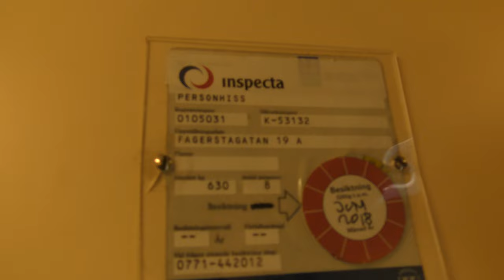1986 DEVE Hydraulic elevator @ Fagerstagatan 19A, Stockholm, Sweden!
ELEVATOR INFORMATION!

Manufacturer/Tillverkare: DEVE
Model/Modell: TKID
Floors/Antal våningar: 2 = 1 2

Location/Adress: Fagerstagatan 19A, 163 53 Spånga (Stockholm) SWEDEN!
Camera/Kamera: Panasonic HC VFX990!